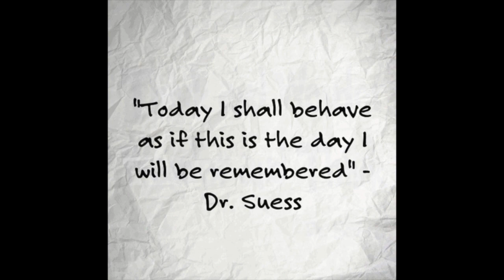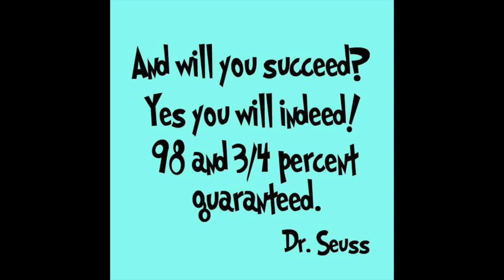Happy Birthday Dr. Seuss